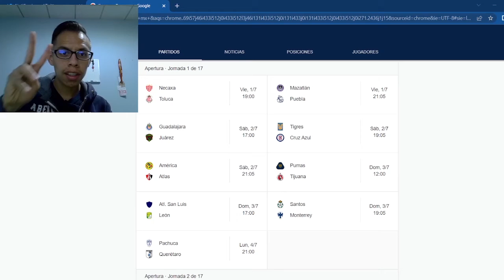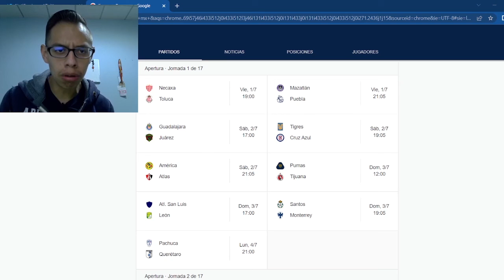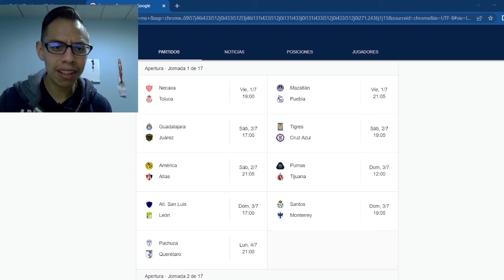HORARIOS Y DÍAS PARTIDOS JORNADA 1, APERTURA 2022 | LIGA MX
Estamos listos para un nuevo torneo y por eso te traemos los días, horarios y televisoras para la jornada 1